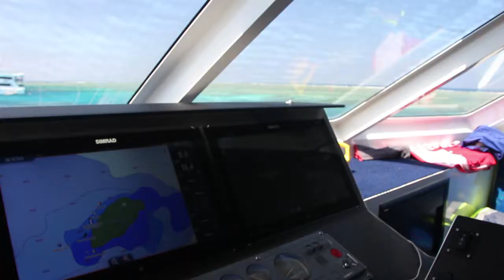Schnorcheln & Tauchen am Great Barrier Reef, Cairns - Reef Quest 17.09.16 - Dive & Snorkel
Wir sind unterwegs mit einem großen Katamaran an einem Samstag in den australischen Frühlingsferien. Nicht nur an Bord ist viel Platz, sondern auch für die Schnorchler und Taucher am Riff.  Unterwasser-Aufnahmen mit Triggerfish (Drückerfisch), Humbug Damselfish (Preußenfische) und  natürlich "Neos" (Clownfische).